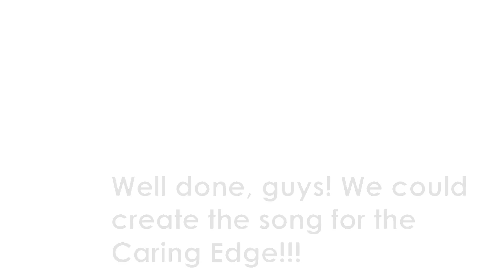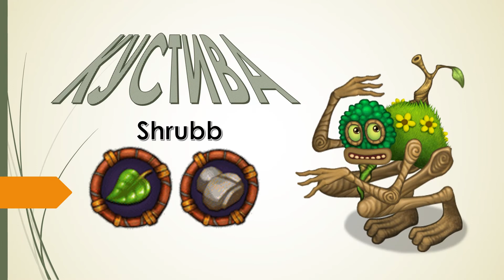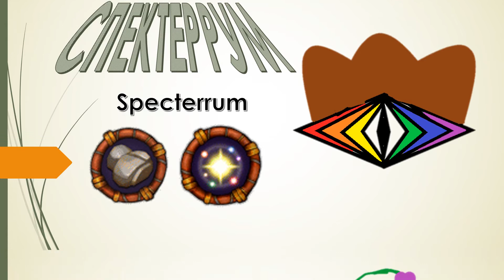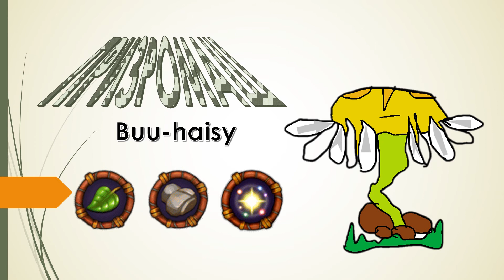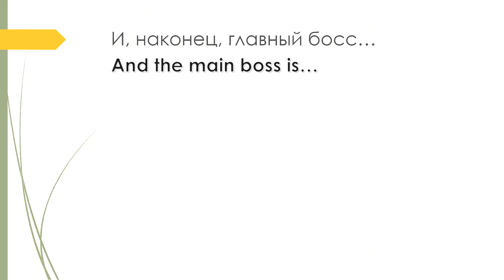Заботливая Окраина! Итоги!!!!!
Вот такие дела... премьера 20 февраля (в субботу) в 19:00 по МСК)))